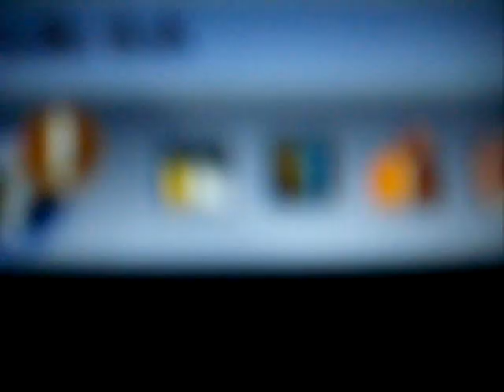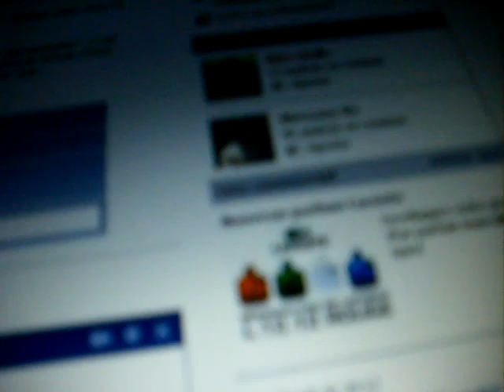hamed maal et gelongal ba gilli ne wele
gilli